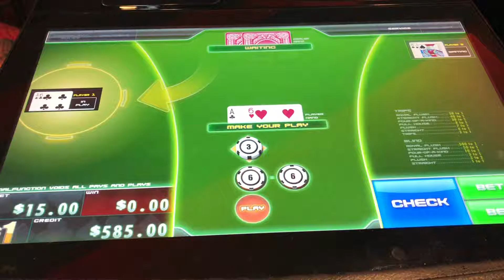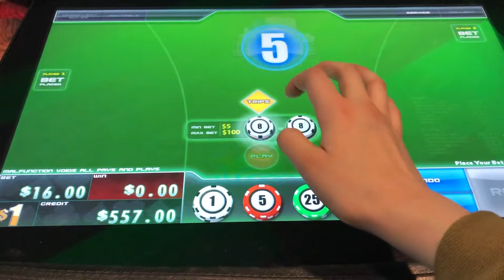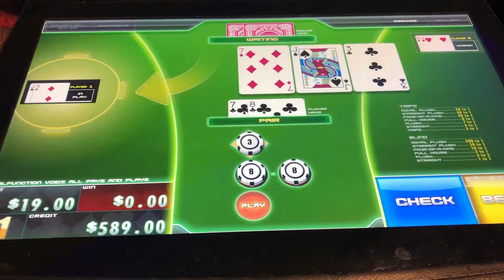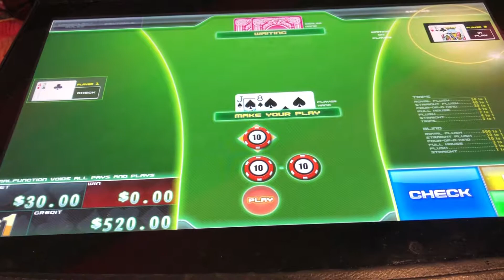🔵 $600 Buy In. I WANT all of them! Ultimate Texas Hold’em,UTH Poker @ Resorts World Casino NYC